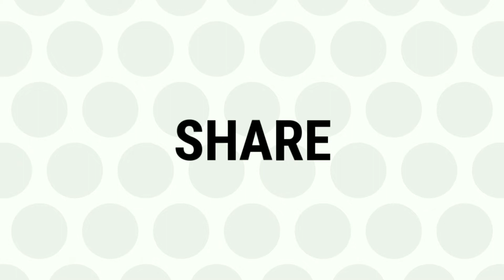22945/Saurashtra mail Arriving at Dwarka Gujarat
Train:22945/Saurashtra Mail

Mumbai Central To Okha

Arriving at Dwarka